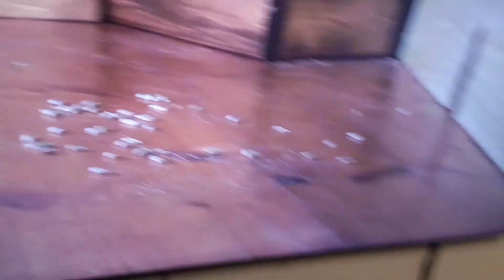video of Oreo #2 Oreo is watching the Mouse